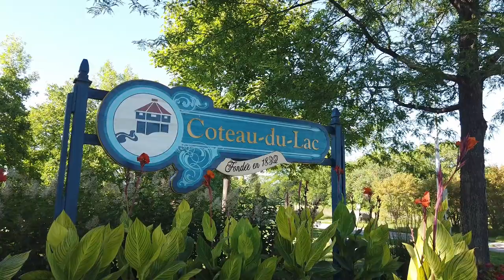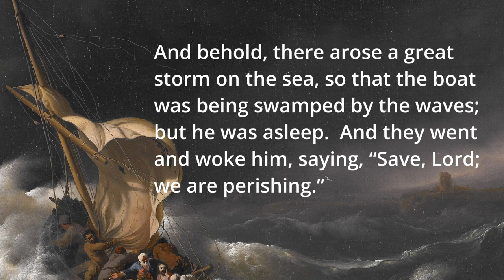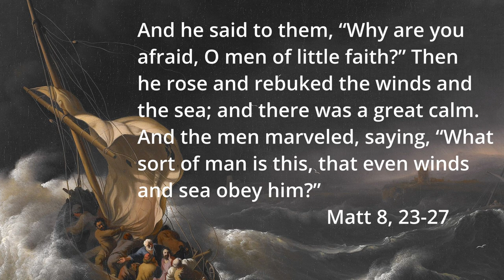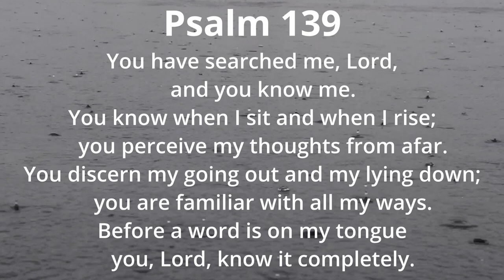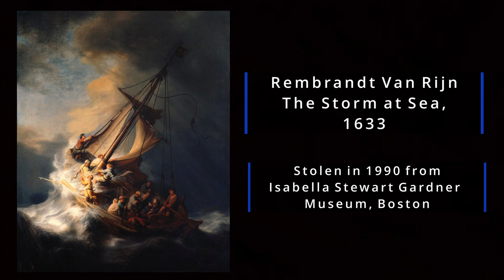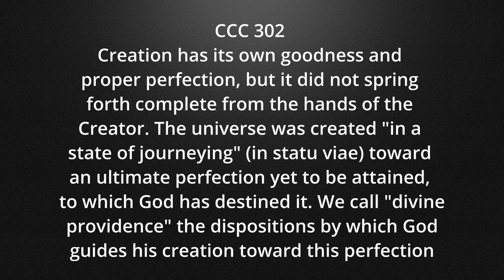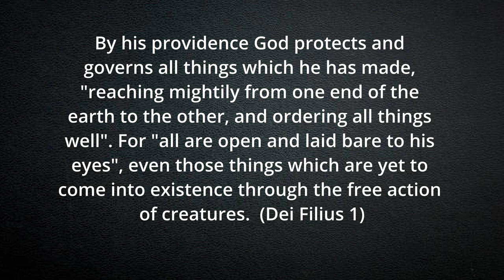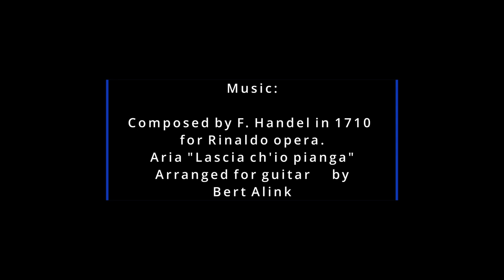Facing Storms in Our Life. Understanding Divine Providence: August Recollection 2021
Fr. Eric Nicolai offers the first meditation for August from the Manoir de Beaujeu, in Coteau du Lac, Quebec. It revolves around the passage from the Gospel of St. Matthew of the calming of the storm (Matt 8, 23-27).  Illustrating this scene with the famous stolen painting of this subject painted in 1633 by Rembrandt, we see how Jesus had dominion over the powers of nature, something only God can do. Jesus has a plan for my life, even if I have to go through storms, and it is revealed in the mystery of divine providence.

Music: Handel opera Ronaldo. Aria "Lascia ch'io pianga", arranged for guitar by Bert Alink.
For podcasts on meditations:
In Your Presence: